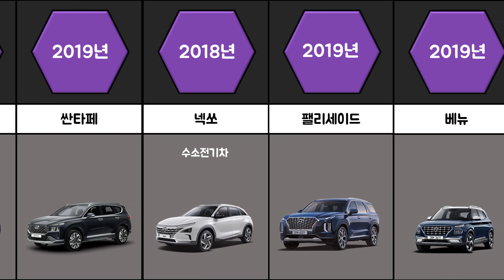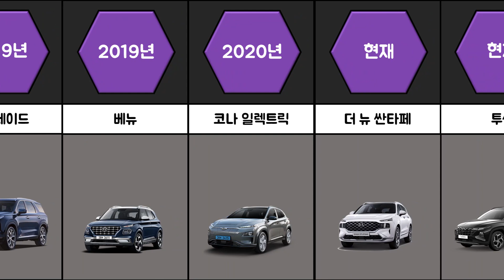현대자동차 SUV&MPV 1986~2022년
현대자동차가 판매했던 차량이
궁금해서 제작하게 되었습니다.

자료사진 출처: 현대자동차 홈페이지